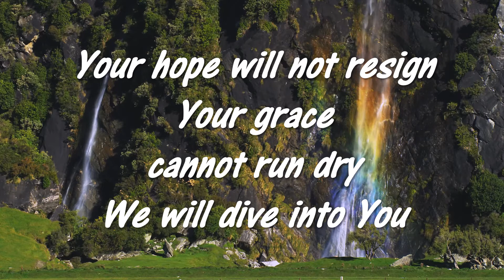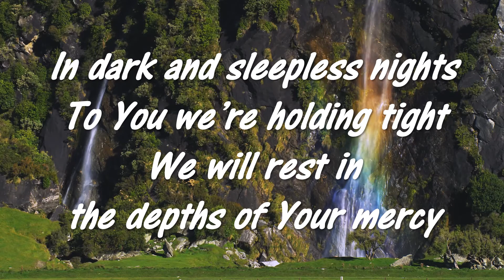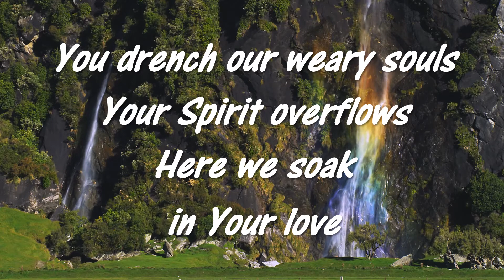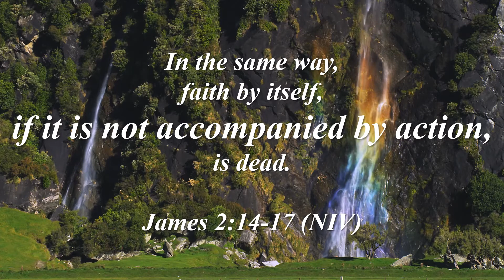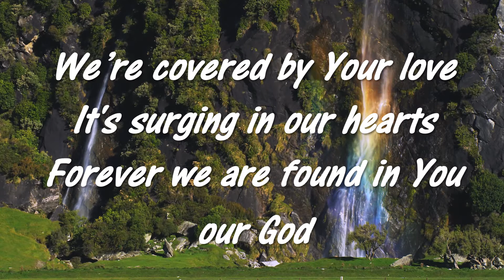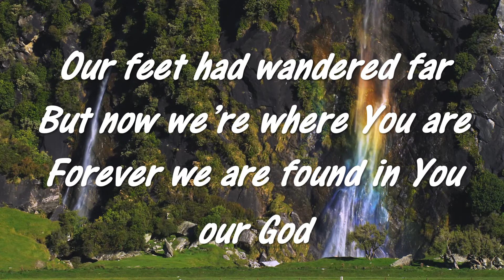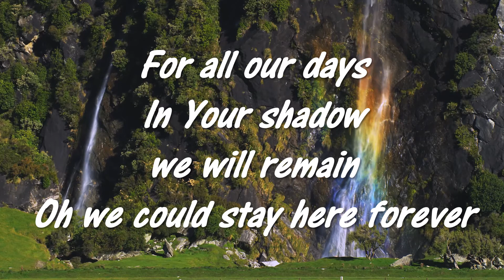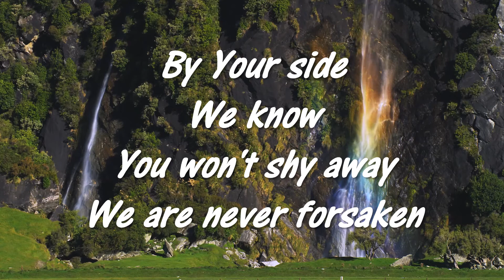Never Forsaken Hillsong 2015 Open Heaven SBT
Hillsong split backing track (SBT) with lyrics of Never Forsaken from Open Heaven 2015 to sing along with to praise and worship God, the Creator of heaven and earth.